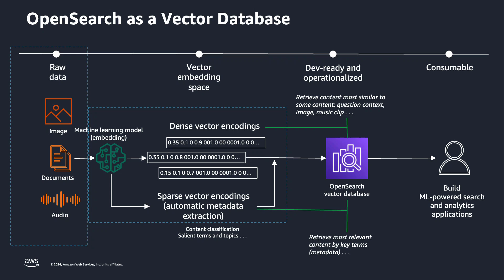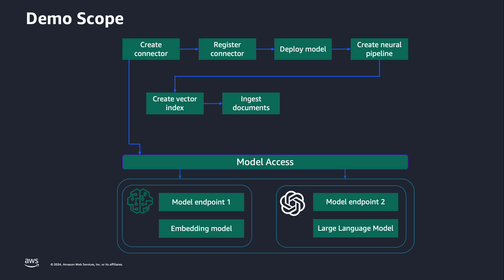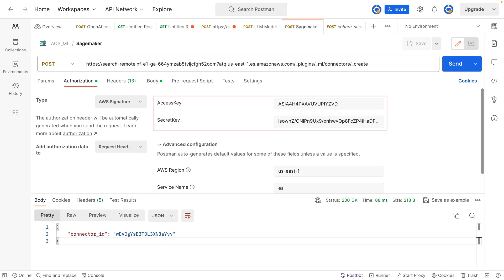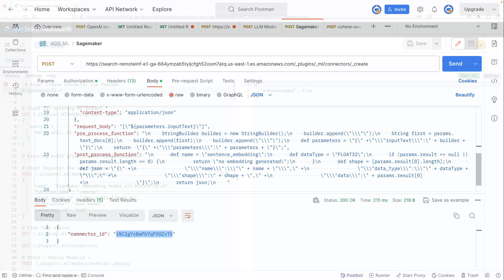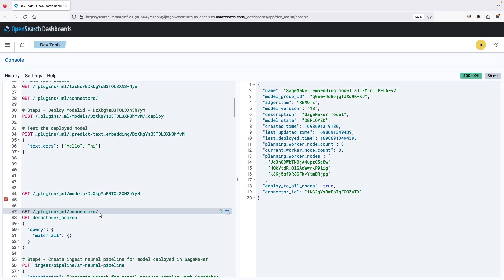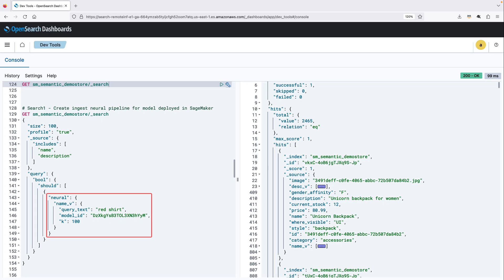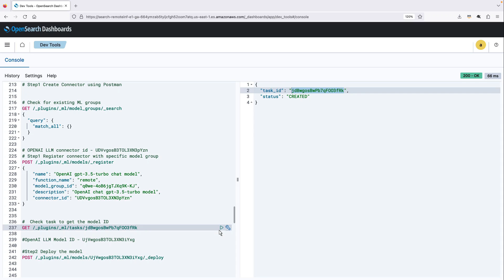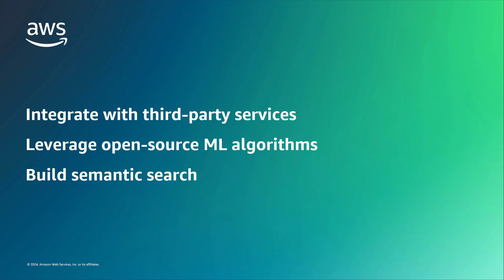Build GenAI Applications Using OpenSearch Service ML Connectors | Amazon Web Services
In this video, you’ll see how to build generative AI applications using Amazon OpenSearch Service Machine Learning (ML) connectors. With ML connectors, you can integrate with third-party model-hosting services, leverage existing open-source ML algorithms to develop new ML features, and build semantic search to power your applications.